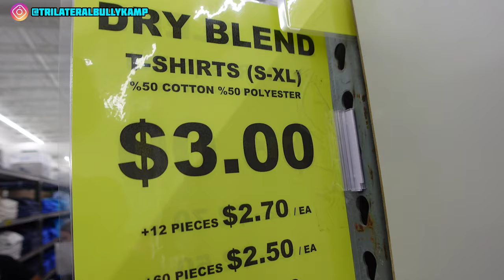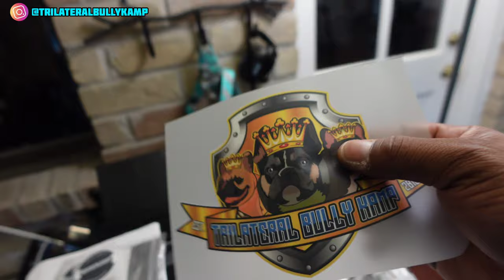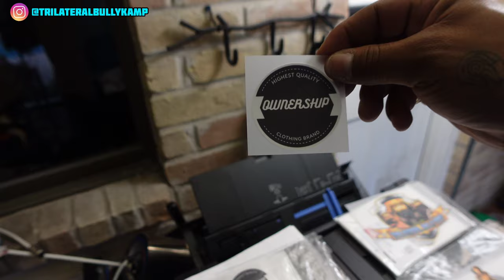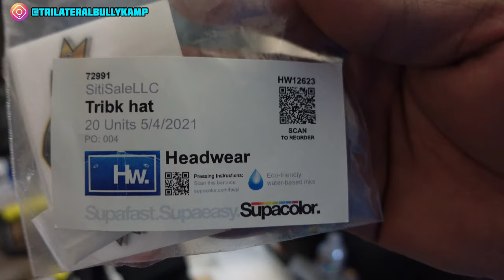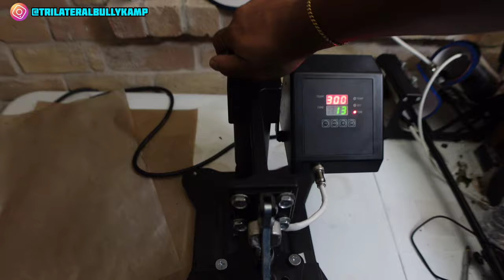Ownership is 🔑 TBK Wes Vlog #21 (Pregnant French Bulldog) supacolor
today we are going to get dog food,checking out the wholesale district and taking a closer look at Bluessaint and Triniti (French Bulldogs)